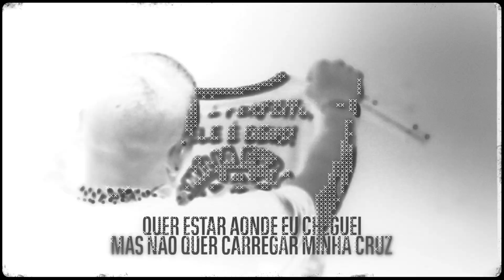MC Kapela - Melhor Momento (Lyric Video) DJ JB Mix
Letra :
MC Kapela - Melhor Momento

É que o mundo gira você tá percebendo
varios desmereceu e tá se arrependendo
hoje tá do meu lado, pra você é um prêmio
hoje tá do seu lado, pra mim é veneno

e não quero saber de nada
eu quero mais que você se foda
opinião de cu é rola
mas pra tu não devo nada

pode falar que eu to mudado
que eu to maior mala
lembro de quando passei pelo vale da morte
sem rumo, sozinho, tipo quem tá sem norte

só eu sei o quanto tive que ser forte
pra esses filha da puta vim falar de sorte

e hoje que eu to vivendo meu melhor momento
percebo que vocês quer me ver desistir
mas o meu castelo de areia tem cimento
e caira somente se Deus permitir

é que você quer ter o que eu tenho
mas não faz o que eu faço
quer chegar aonde eu cheguei
mas não passar o que eu passo

você fala, fala, fala,
 fala pra caralho
quer falar da minha vida
mas não fala do meu trabalho

invejoso é assim mesmo, tipo espirito sem luz
foca na minha coroa, mas não vê que tem espinhos
se alimenta do que é podre, como se fosse urubu
quer estar aonde eu cheguei, mas não quer carregar minha cruz